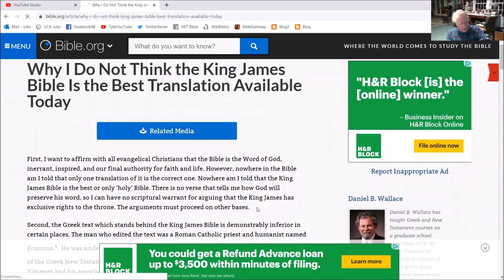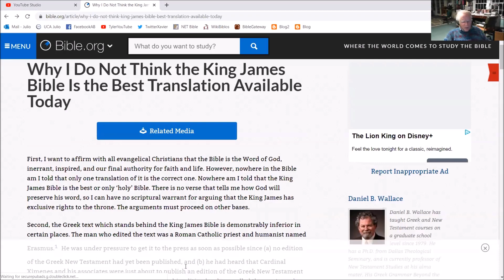Bible translations, versions or King James only?